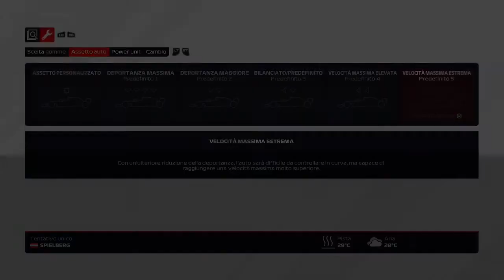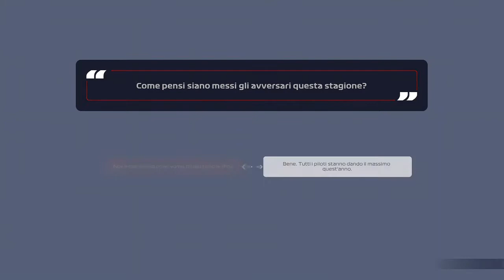F1™ 2021 grand prix